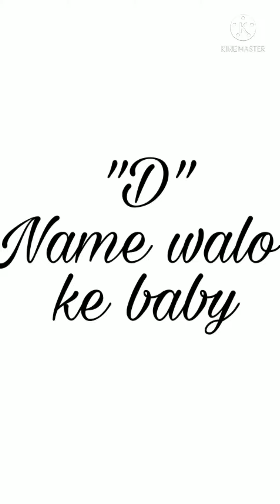A Name walo ke baby # youtubeshort